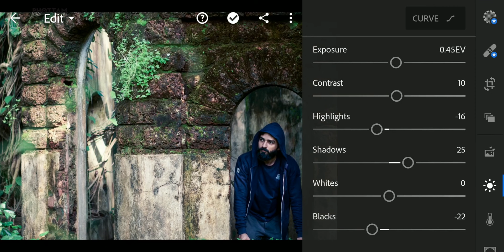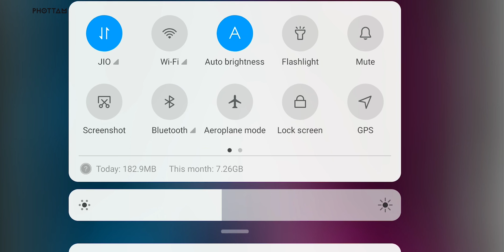EP 00 | പിക്സ്ആർട്ടിനെക്കുറിച്ച് അറിയേണ്ടതെല്ലാം| Introduction to PicsArt Photo Editing Master Class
പിക്സ്ആർട്ടിനെക്കുറിച്ച് നിങ്ങൾ അറിയേണ്ടതെല്ലാം

എന്താണ് പിക്സ്ആർട്ട് ആപ്പ്? പിക്സ്ആർട്ട് കോഴ്സ് ചെയ്യുന്നതിന് മുൻപ് അറിയേണ്ട ചില കാര്യങ്ങളുണ്ട്. ഫോട്ടത്തിന്റ കോഴ്സ് തുടങ്ങുന്നതിന് മുൻപ് നമുക്ക് ഇതൊന്ന് കേട്ട് നോക്കാം.
This video gives an introduction to PicsArt app, the things you must know before you start the Picsart masterclass course by Phottam
പിക്സ്ആർട്ട് ആപ്പ് ഇവിടെ നിന്ന് ഡൌൺലോഡ് ചെയ്യാം.
About PicsArt Photo Editing Master Class
Have you ever wondered by great graphic retouches made to photographs by softwares like Photoshop? Have you ever thought if you can do it? PicsArt App is the answer. You can do amazing photo editing and graphic work in your smart phone with PicsArt Editing App. Whether it is Neon light effect or dripping effect or blur background or a logo/signature in your photo, its very easy with PicsArt Editing app. Phottam presets the complete PicsArt Photo Editing masterclass in Malayalam with English Subtitles. PicsArt Photo editor comes with tons of amazing editing tools, lets master it. PicsArt is available both in Android and iOs. PicsArt is free to download, most of the tools are free, but there are many paid premium features too. So lets began the fun in photo editing with Phottam.